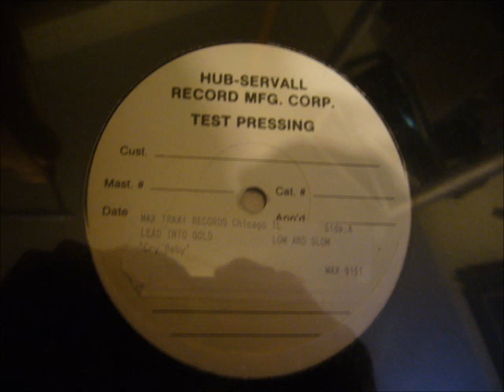Lead into Gold - Cry Baby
WaxTrax #9151
This 12" single was never commercially released. It is only available as a Hub-Servall Record Mfg. Corp. white label test pressing. Roughly 5 copies are known to exist.